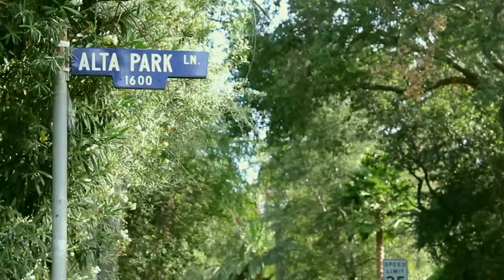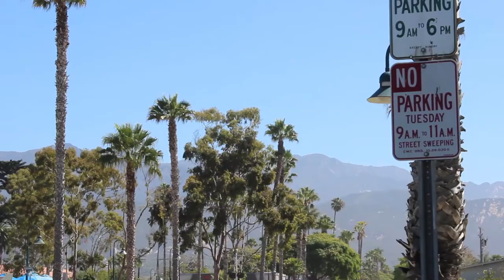Kate Hansen: A Californian in the Winter Olympics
From being the LA Dodger's MC at baseball games, to surfing any chance she can get, Kate Hansen is a complete representation of the relaxed vibes that emanate from her hometown of La Cañada, California. Being from Southern California, she’s the last person you would expect to compete in the Winter Olympics. But when you consider her top 10 finish in the 2014 Sochi games, and her gold medal finish in Latvia (the highest that any American had placed in 16 years in a World Cup event), “compete” might be an understatement. With a story that resembles Cool Runnings, Kate Hansen has redefined the perception of what it takes to be a Winter Olympic athlete.